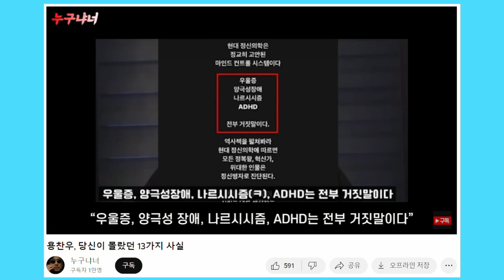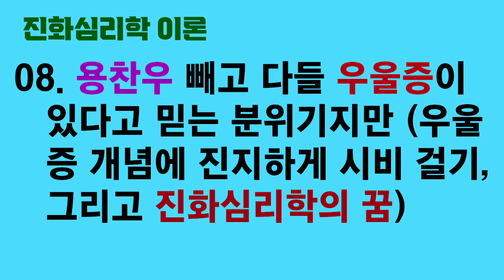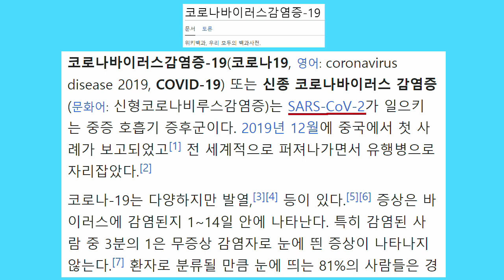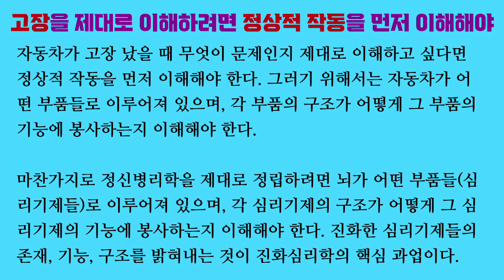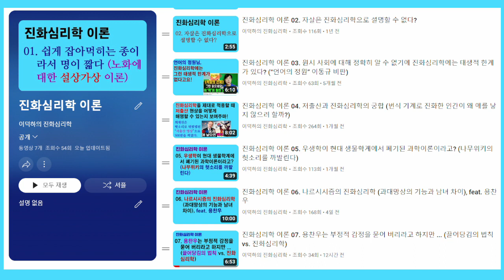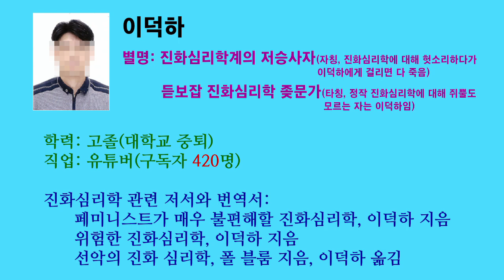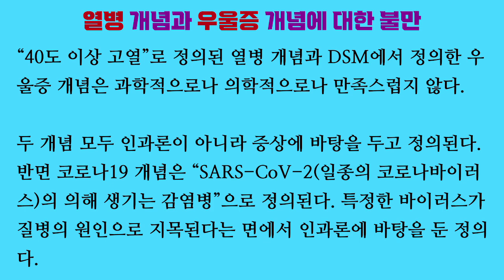진화심리학 이론 08. 용찬우 빼고 다들 우울증이 있다고 믿는 분위기지만 (우울증 개념에 진지하게 시비 걸기, 그리고 진화심리학의 꿈)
용찬우와 흑자헬스 사이의 싸움이 인터넷에서 큰 화제입니다. 그 중에 우울증은 없다는 용찬우의 말이 많은 비판을 받고 있습니다.

저는 용찬우와는 아주 다른 방향에서 우울증 개념에 시비를 걸려고 합니다.

신체의학의 질병 개념들이 인과론에 바탕을 둔 반면 정신의학의 질병 개념들은 증상에 바탕을 두고 있습니다. 진화심리학은 뇌 속에 있는 선천적 심리기제들의 존재, 기능, 구조를 밝힘으로써 인과론에 바탕을 둔 질병 개념을 제시하려 합니다.

만약 우울증 개념이 진화심리학의 발전 덕분에 새로운 개념으로 대체된다면 어떤 면에서는 우울증이 사라지는 겁니다.

「Evolutionary psychiatry: foundations, progress and challenges」, Randolph M. Nesse, 『World Psychiatry』, 2023

「Evolutionary theories of depression: a critical review」, Edward H. Hagen, 『The Canadian journal of psychiatry』, 2011

「The theoretical foundations of evolutionary psychology」, John Tooby & Leda Cosmides, 『The handbook of evolutionary psychology 1: foundations』, 2015
「진화심리학의 이론적 기초」, 존 투비 & 레다 코스미디스, 『진화심리학 핸드북 1: 기초』, 2019

「Towards a genuinely medical model for psychiatric nosology」, Randolph M. Nesse & Dan J. Stein, 『 BMC medicine』, 2012